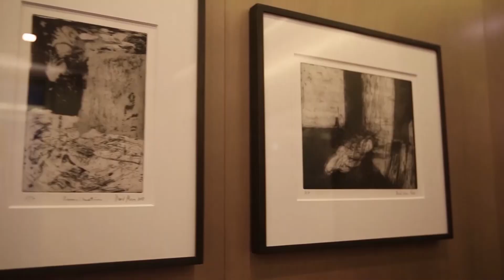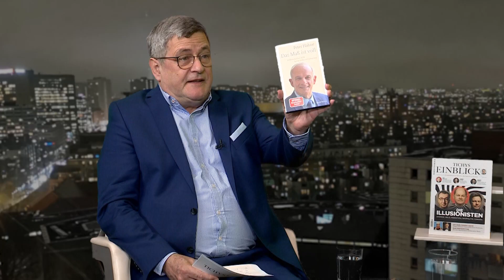Tichys Ausblick Talk: „Das Maß ist voll“ – mit Peter Hahne und Marcel Luthe, 17.02.2022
Bei Tichys Ausblick diskutieren Roland Tichy und Co-Moderator Frank Henkel heute mit Peter Hahne und Marcel Luthe über die festgefahrene Politik in Deutschland.